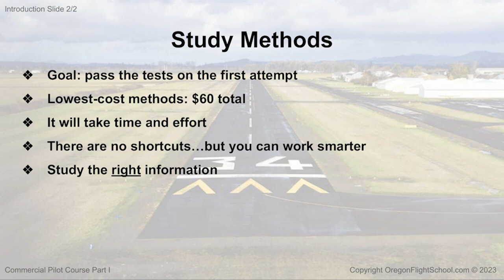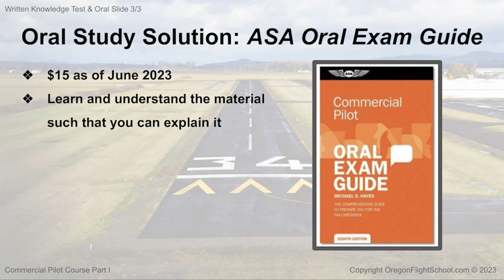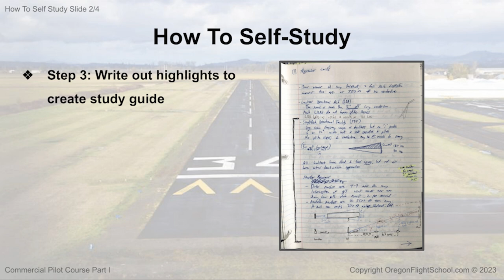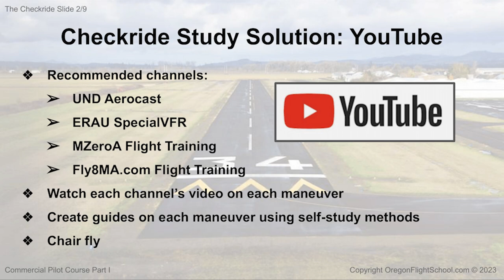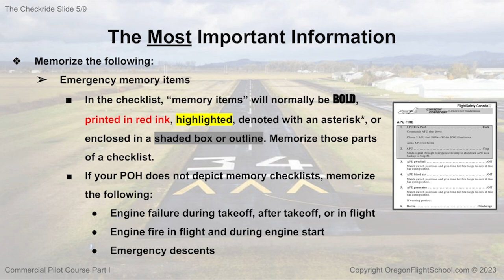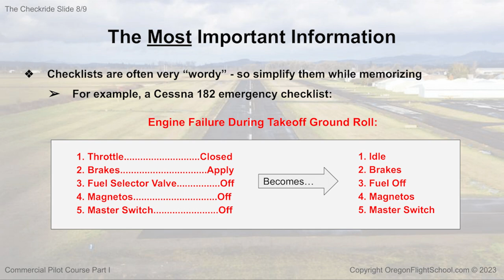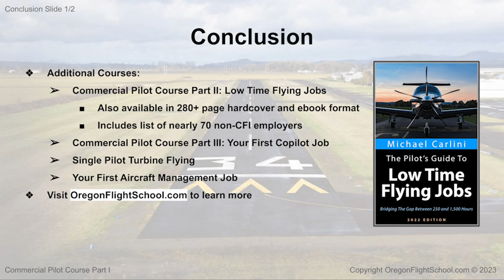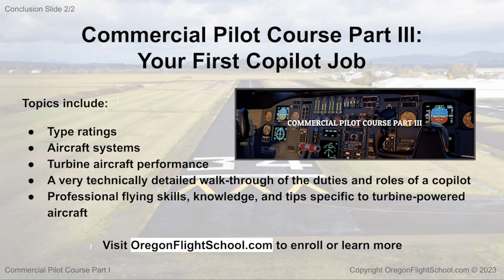Commercial Pilot Course Part I - Passing Your Checkride, Oral, and Written Knowledge Test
This FREE short course covers how to most effectively pass the commercial pilot checkride, oral, and FAA written knowledge test.

The reality is that the FAA's commercial pilot training requirements and commercial training programs do not effectively prepare pilots to exercise the privileges of their commercial pilot certificate. Upon completion of your commercial pilot checkride, you will likely find yourself grossly unprepared and unequipped to exercise your privileges as a commercial pilot. Why?

- Commercial pilot training fails to emphasize or remedy the biggest challenges in flying for hire

- Commercial pilot training fails to provide practical advice for finding a job flying airplanes

- Commercial pilot training fails to provide practical knowledge on flying larger, more complex aircraft

- Commercial pilot training fails to provide knowledge or experience flying as a crew

- Commercial pilot training requires flying maneuvers that will never be used in real-life

- Commercial pilot training fails to cover the personal, social, and mental challenges of flying professionally

- Commercial pilot training fails to explain how to effectively study for type ratings​​

In an effort to fill in the massive holes left in commercial pilot flight training, Oregon Flight School has developed a 3-part commercial pilot course series that will cover the aforementioned shortcomings, as well as many others. This course will be be useful to the commercial pilot applicant as well as those of you who already hold a commercial pilot certificate because it is NOT a course designed to teach to any test - it is a course designed for real-life Commercial Pilot flying.